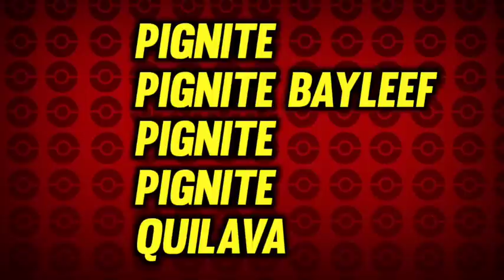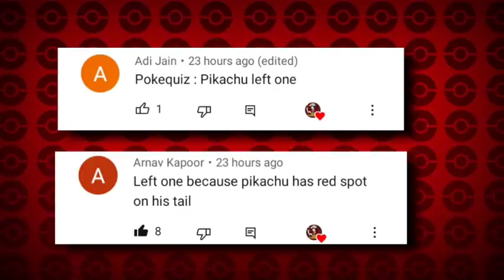Who Is Ash's Strongest 2nd Stage Pokémon|Quilava Vs Pignite Vs Bayleef Vs Boldore|Ash's Best Pokemon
▶️Bye Bye!